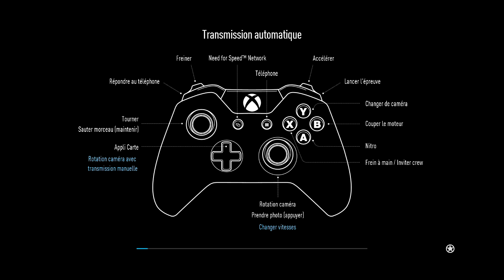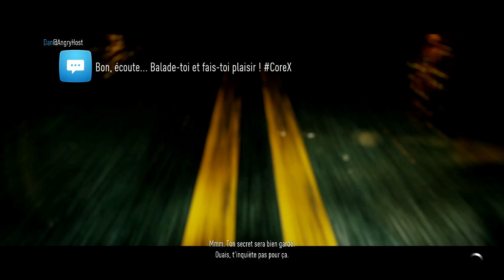[FR]02 - Let's Play - Need For Speed - Amy la Mécano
Et on continue l'aventure NFS non sans soucis puisqu'on est tiraillé par le crew entre Amy, Robynn, Manu et Spike l'écureuil qui nous veulent pour eux seul ! Bref je me focalise donc sur un personnage et au pif : Amy !

The Glitch Mob - Better Hide, Better Run (feat. Mark Johns)

/// --- Logiciels utilisés --- \\\